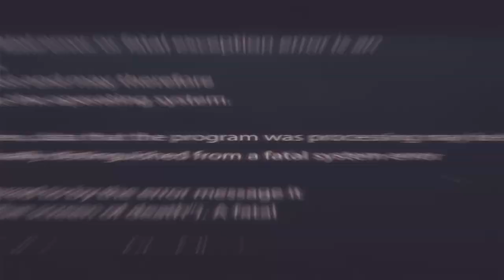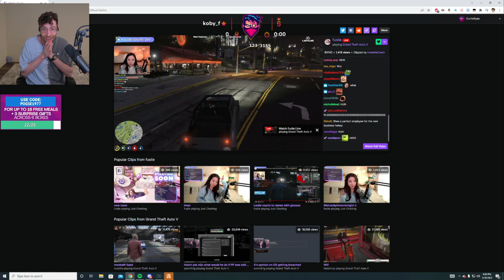CurtisRyan | Stream Highlights #7 - Curtis & McClane (GTA V NoPixel Roleplay)